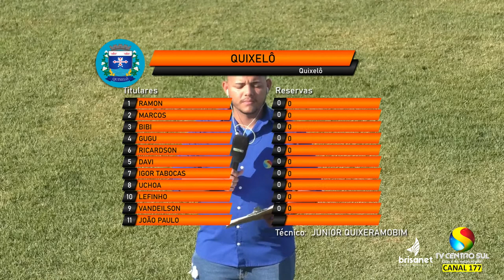Campeonato Intermunicipal de Futebol - QUIXELÔ x CEDRO (Etapa Regional - CENTRO SUL)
Direto da "ARENA QUIXELÔ" - (Quixelô/CE)
Domingo 21 de Agosto de 2022 às 15:30h.

Acompanhe AO VIVO a transmissão através de nossos Canais:
- TV CENTRO SUL - Canal 177 da BRISANET;
- Aplicativo BRISAPLAY da Brisanet (para os assinantes da internet da Brisanet);
- Aplicativo da TV CENTRO SUL (grátis na PLAYSTORE);

Em TODOS estes iremos transmitir os JOGOS DO INTERMUNICIPAL 2022...